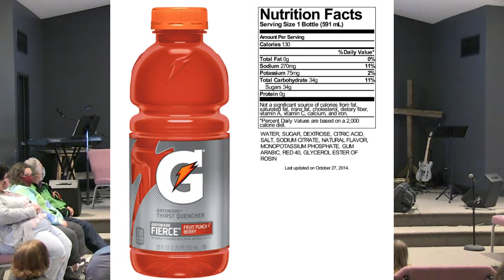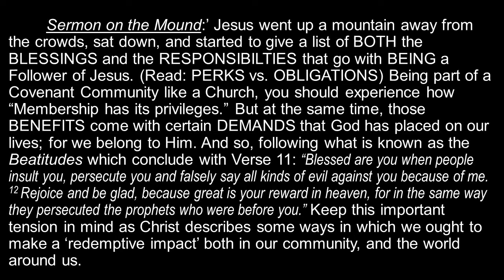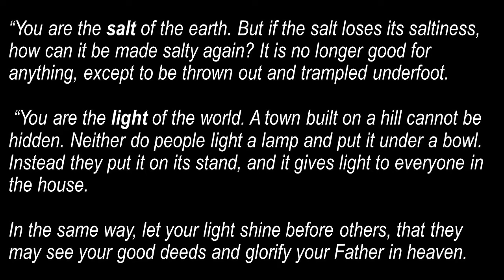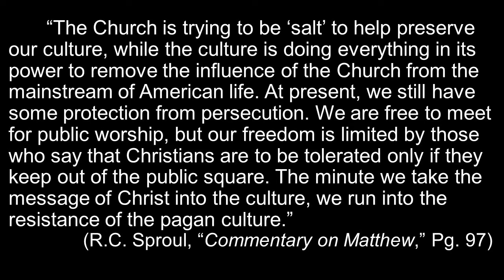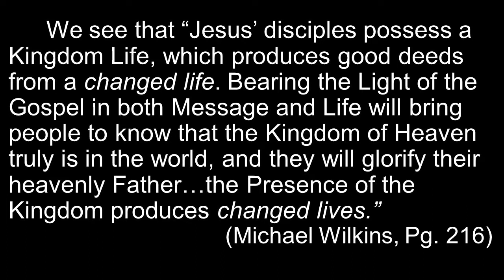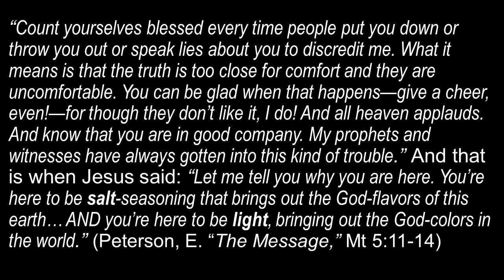Sermon for ReDiscover Church: Part 5 for Matthew 5:13-16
We complete our Series working through the Vision and Values of our Church looking at the importance of making a ‘redemptive impact’ in our Communities. We see how Jesus describes His Followers as SALT and LIGHT. All Churches, including RedArrow are called to make a redemptive impact, for that is why the Church exists; to proclaim the Gospel of Jesus, in Word and Deed to see lives changed as God’s Kingdom advances. The video for ‘Redeemed’ can be found